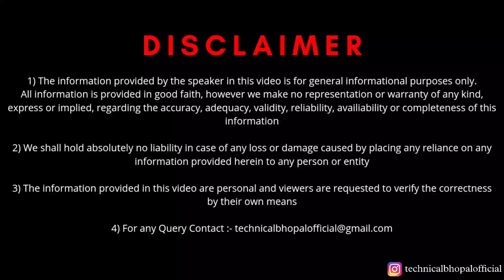Toyota Fortuner Legender 4x4 🔥 New Launch ❤️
Hello